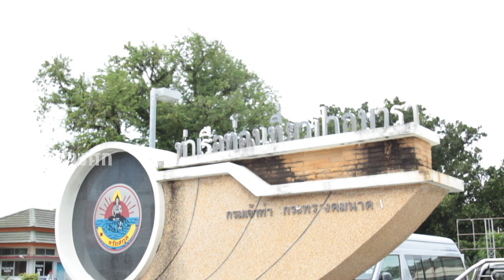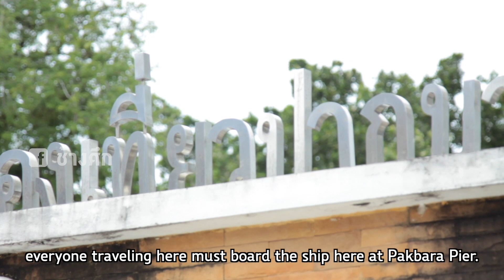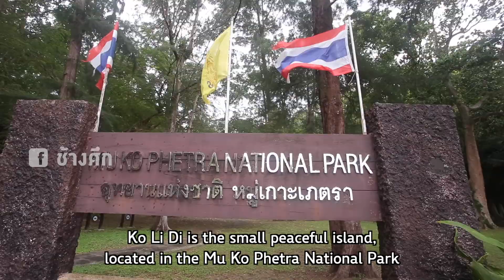ไทยลีกเที่ยวไทยแลนด์ EP.41 คาเด็นซ่า สตูล ยูไนเต็ด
"2 หนุ่มหน้าหล่อเลือดหมอผี" พันธนา นองมณีและอัซร๊อบ ยูฮันนั้น คู่หูแห่งทีมหมอผีคาเด็นซ่า สตูล ยูไนเต็ด จะมาพาไปเที่ยวทั่วสตูลแบบคลุกวงในตามสไตล์คนพื้นที่  จะสนุก มันส์ ฮาแค่ไหน มาติดตามชมกันได้เลย